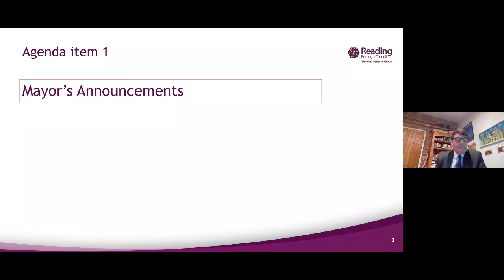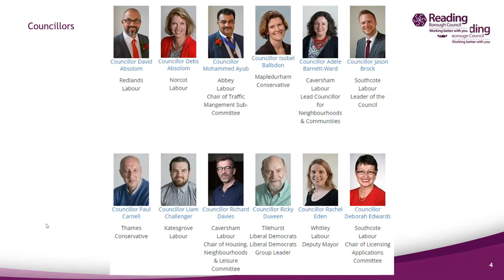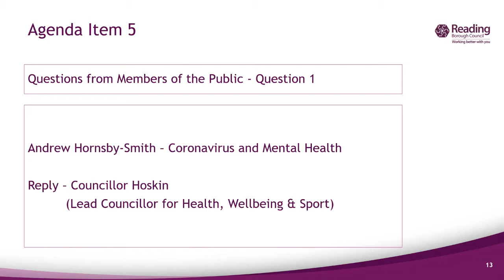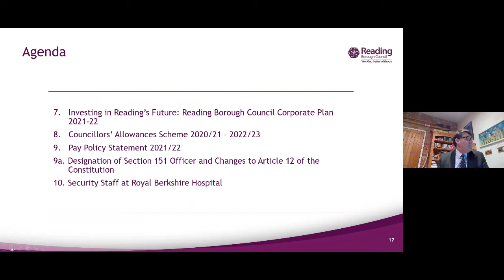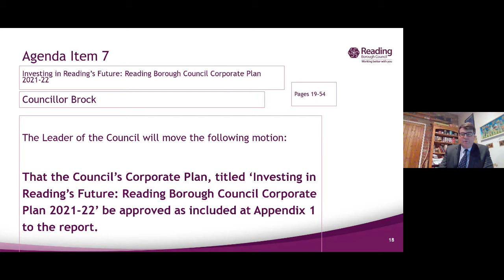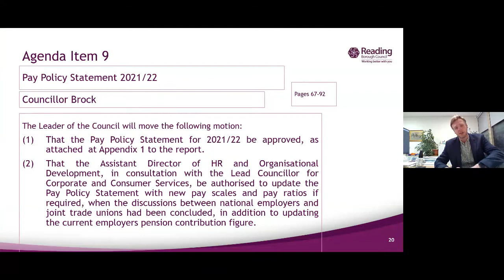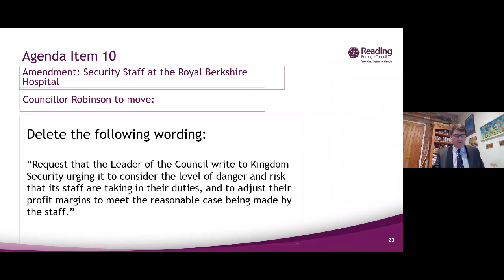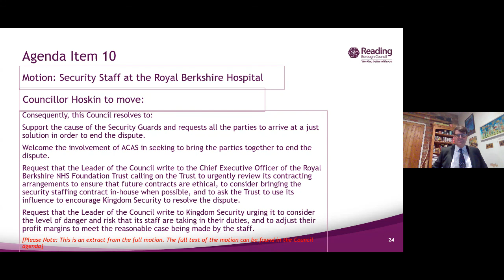Council - 23 March 2021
Proceedings of Council on 23 March 2021